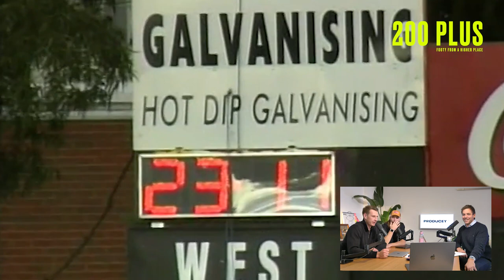200 PLUS | Daniel Gorringe & Sam Draper react to Nick Butler's highlight mixtape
The highlight reel literally nobody asked for